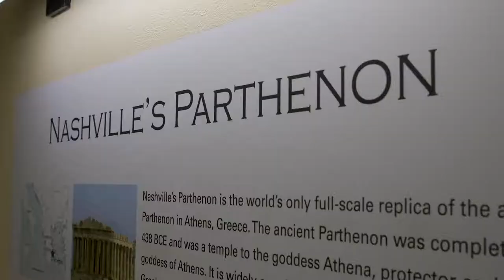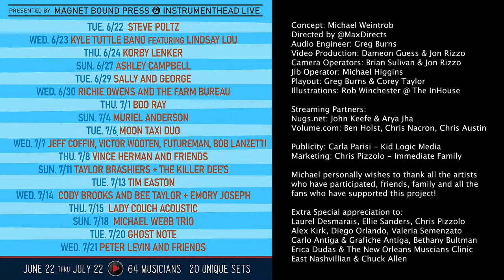REVEALED CONCERT SERIES-06-22-21 Steve Poltz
Concert Series to support the launch of Michael Weintrob's Fundraising Campaign for a new book of fine art, Instrumenthead Revealed.

$3 from every book sold will go directly to the New Orleans Musician's Clinic in support of their mission to provide for Nola musician's minds, bodies, & souls.

Tonight's opening episode will feature prolithic singer/songwriter Steve Poltz. With his antics and off-the-cuff songwriting style you never know what is going to come out of this guy's mouth!